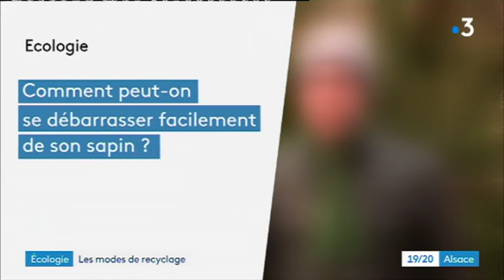Comment recycler son sapin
Reportage : Marie Coulon - Carine Feix